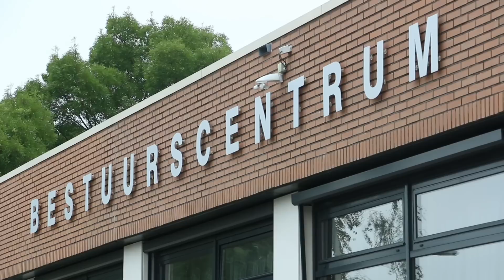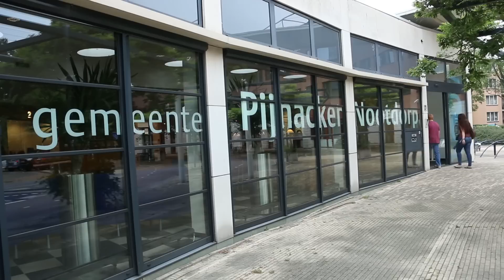TelstarTV - 178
Copyright Telstar Uitgeverij ©